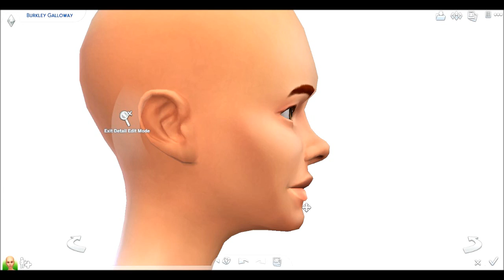Burkley Galloway - Speed CAS - The Sims 4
Growing up, Burkley's parents were strict when it came to academics. Burkley was smart and she never had to study. So when her parents thought she was at the library, she was sneaking off to clubs. Dancing has always been her passion. She loves her parents, but can she go against their wishes and follow her own dreams?